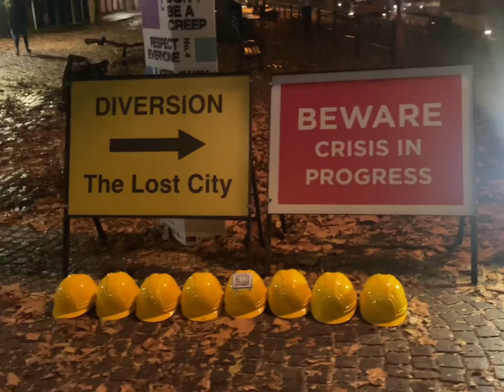Suicide awareness campaign Bristol 2024